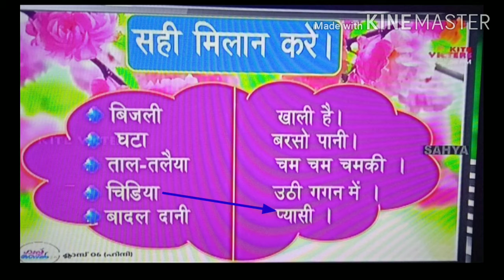16/07/2021 6th Standard Victers online class (Hindi ) Worksheet Answers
16/07/2021 6th Standard Victers online class (Hindi ) Worksheet Answers